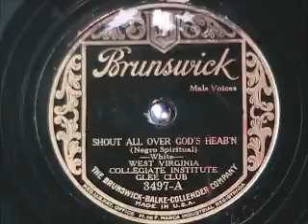SHOUT ALL OVER GOD'S HEAVEN by the WV Collegiate Inst Glee Club 1927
SHOUT ALL OVER GOD'S HEAVEN by the West Virginia Collegiate Institute Glee Club 1927